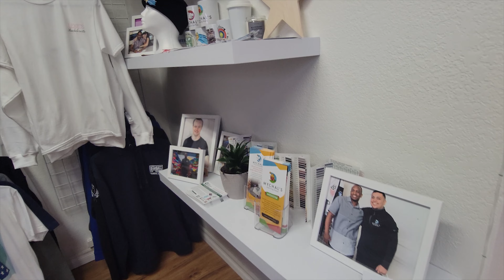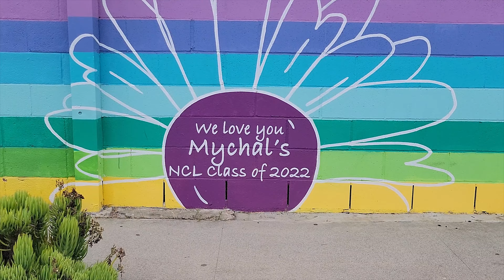MYCHAL'S LEARNING PLACE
Ed Lynch, Founder/Ex. Director of Mychal's Learning Place.